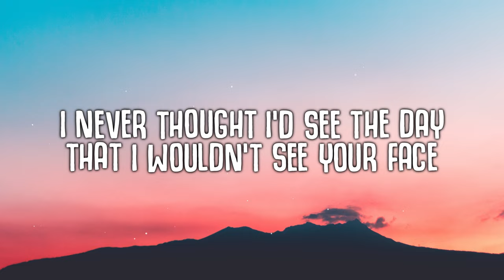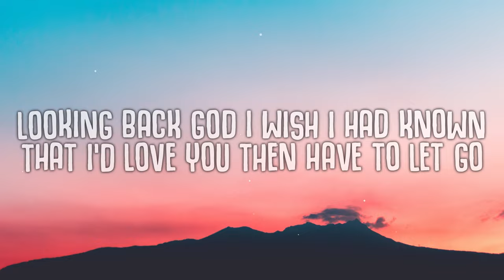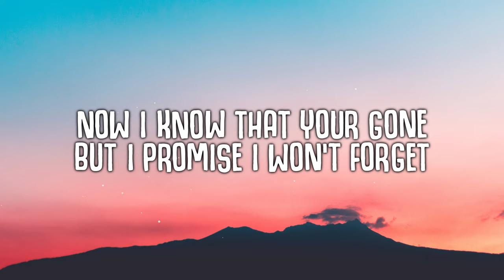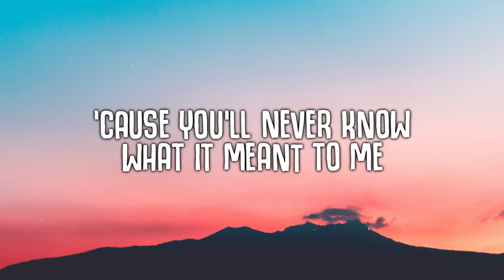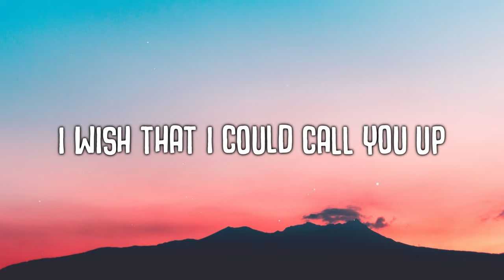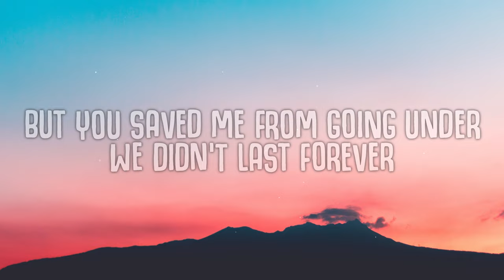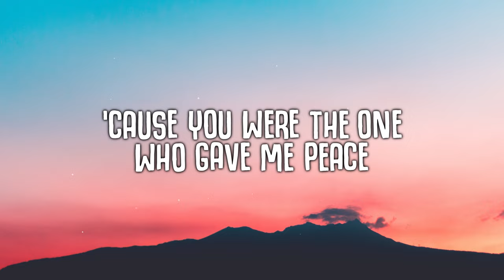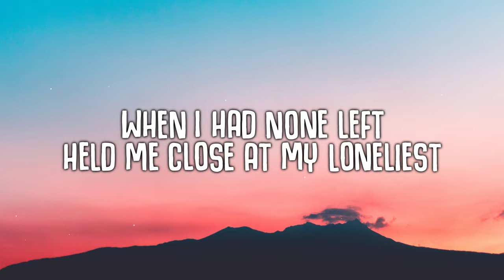Dean Lewis - Memories (Lyrics)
Memories (Lyrics) - Dean Lewis

🎤  Lyrics:
I never thought I'd see the day
that I wouldn't see your face
looking back god I wish I had known
that I'd love you then have to let go
'cause you brought out the best in me
you always saw a light no one else could see
now I know that your gone, but I promise I won't forget
so thank you for all the memories
'cause you'll never know what it meant to me
'cause you were the one who gave me peace
when I had none left
held me close at my loneliest
thanks for the memories
here's to the memories
I wish that I could call you up,
just to hear your voice that would be enough
and we'd laugh like we're back at the start
and pretend we're not falling apart
and sometimes we would hurt each other
but you saved me from going under
we didn't last forever
but I won't forget ya
'cause I miss you more than you know,
than you know